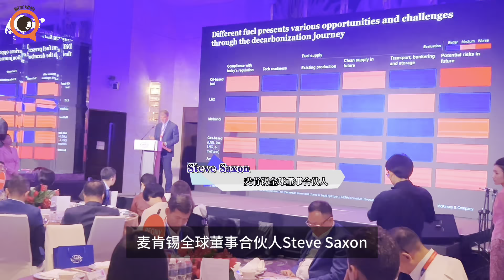“乘风破浪者，登峰造极境”，跟着眼哥来看看，这场交流会有多震撼